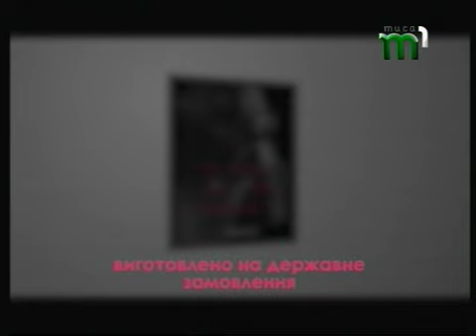Про акторів та життя творчих людей. Showroom (08.04.17)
Програма Showroom присвячена професії актора та життю творчих людей! Два заслужені артисти України Михайло Фіщенко та Степан Барабаш, а також дебютанка Дар'я Горшкова розкажуть про роботу в театрі та прем'єру вистави "Круті віражі"👏🏻👏🏻👏🏻
А ще ви побачите сюжет про надзвичайно цікаву модну подію, яка відбулась минулими вихідними в Ужгороді - Ukrainian Fashion Bazaar💗